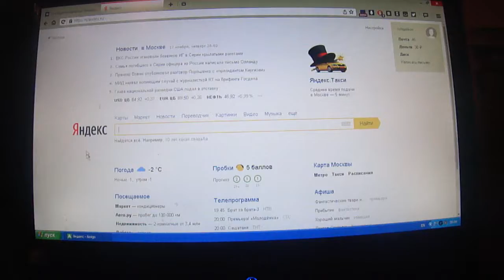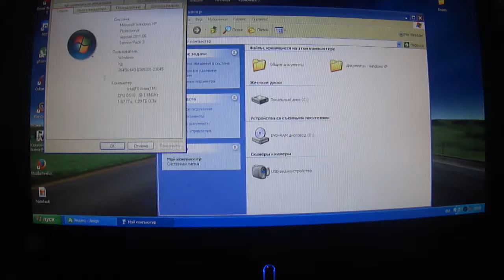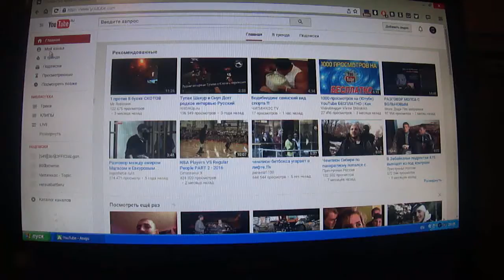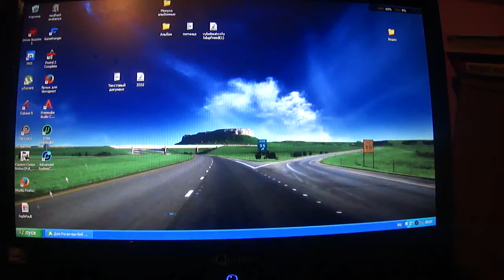Windows Xp отлично работает 2017 ГОД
Все программы работают отлично! одно удовольствие работать